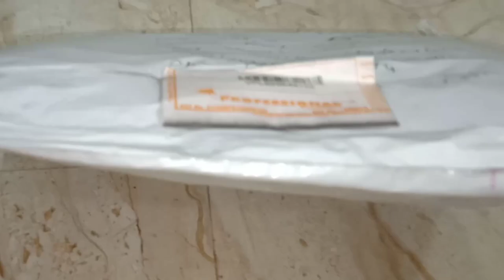Designer dress material unboxing with price, unboxing dress material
Designer dress materials with price, unboxing dress material,

dresses, dressmaterials, unstitched dress material wholesaleprice Sreedevithinkingflavours unboxing unboxingdressmaterial partyweardressmaterial ladiescollection lovelydressmaterial onlineshopping courieravailable.

For Bussiness Enquiry, Collaboration or For To Shoot Your Shop Video please mail:

MAMA EARTH:

RSL1MAYLIEUC

USHA JANOME DREAM STITCH AUTOMATIC Zig-Zag Electric sewing machine